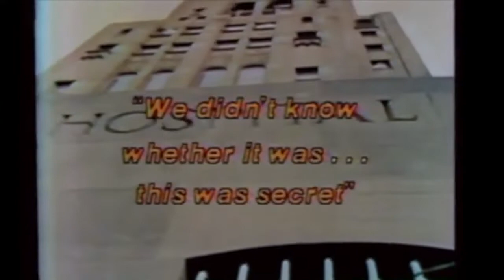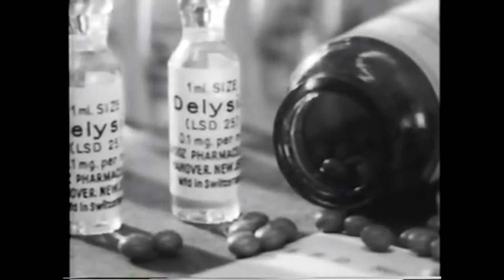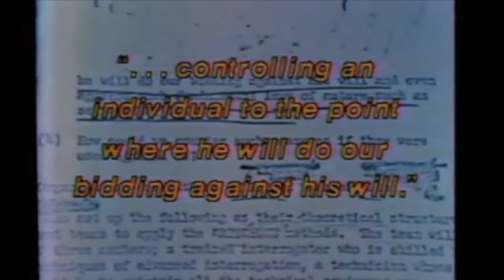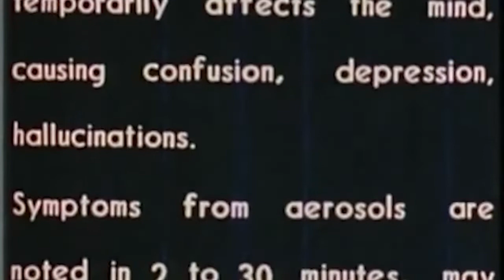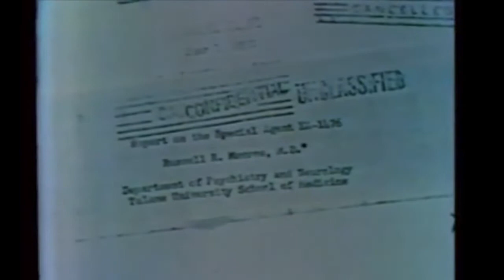Transcendent Awareness - feat Timothy Leary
The 7th installment of our DubStep Philosophy series features the High Priest of LSD renowned Psychologist Dr. Timothy Leary. During the height of government experimentation Dr. Leary’s reputation was tarnished and became a fugitive of justice for a simple possession charge. He became a champion of the counterculture and advocate for the use of psychedelic treatments in modern medicine.
Voice Excerpts taken from:
Music arranged & produced by Dante
Danny & Dawn are Dante